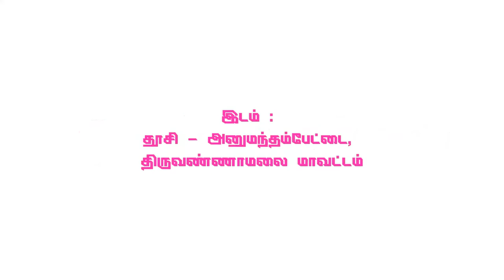இரண்ய விலாசம் Part 14 | 64tamil.com